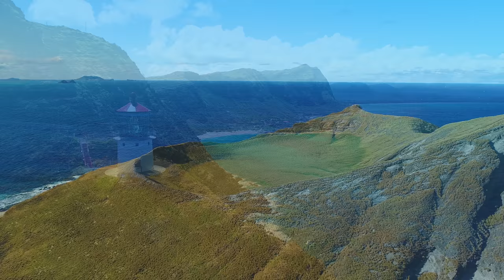FLYING OVER HAWAII (4K UHD) - Relaxing Music Along With Beautiful Nature Videos - 4K Video ULTRA HD